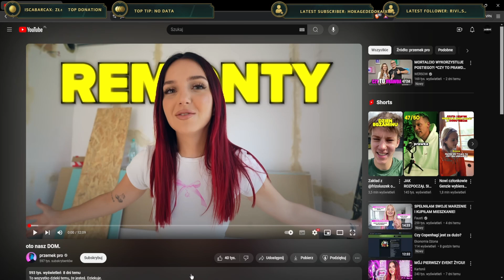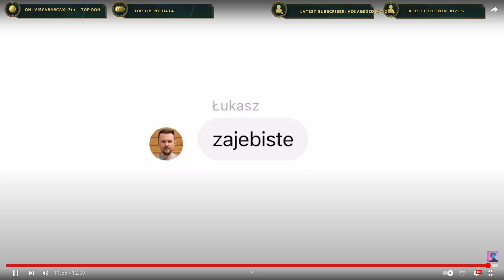ADRON OGLĄDA DOM KARTONII I PRZEMKA PRO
Sprawdzamy co tam słychać u @Kartonii i @przemekpro